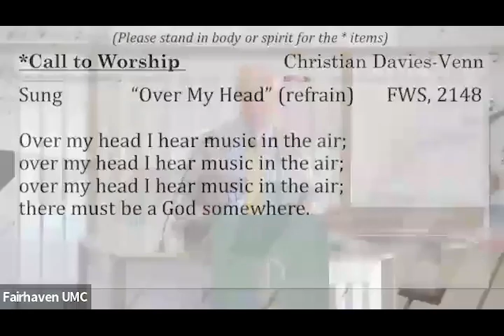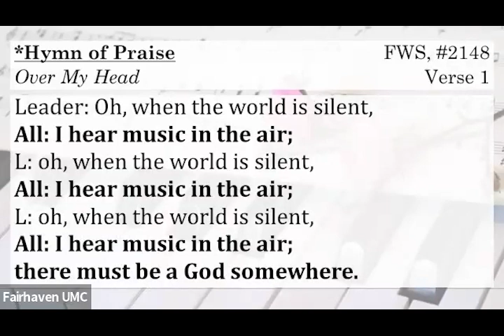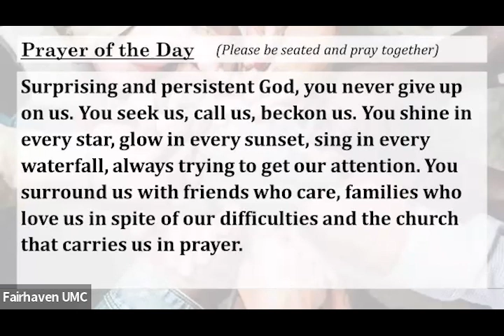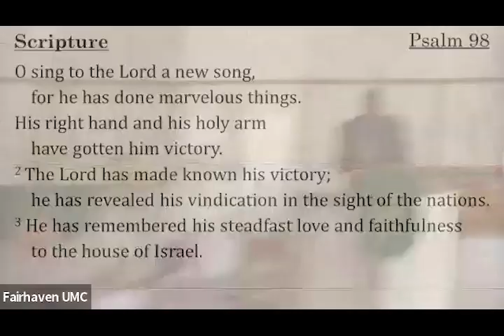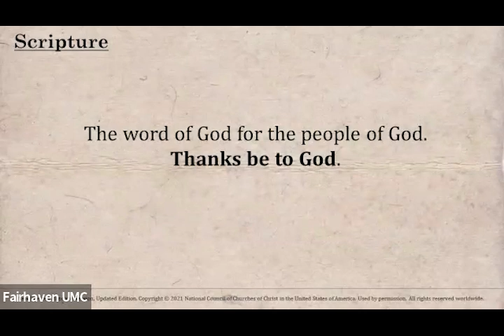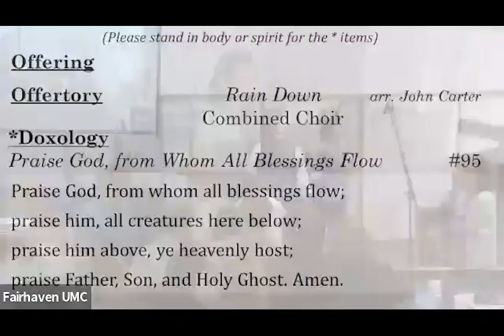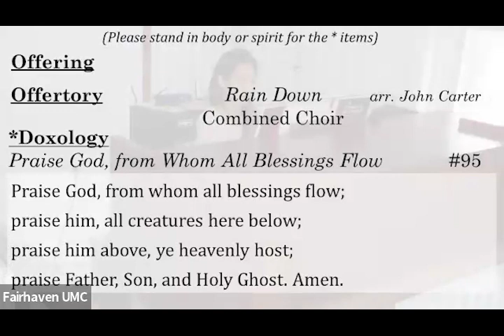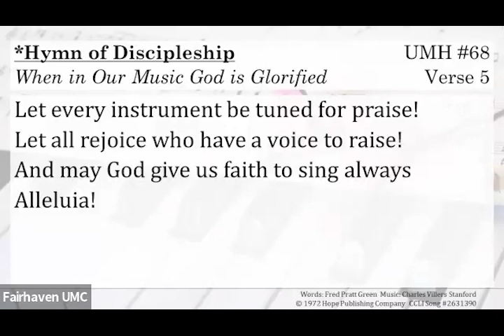Fairhaven UMC Choir Appriciation Sunday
Fairhaven United Methodist Church
June 9, 2024
Choir Appriciation Sunday
12801 Darnestown Rd, Gaithersburg MD 20878